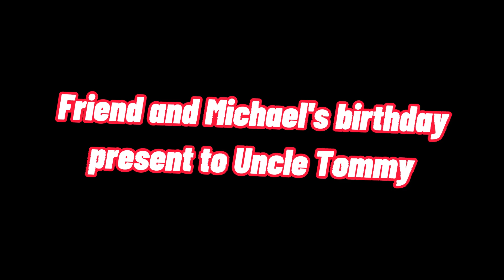Uncle Tommys Birthday Present | Dream SMP | My AU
Happy birthday Tommy! I hope your having a wonderful day :]❤️